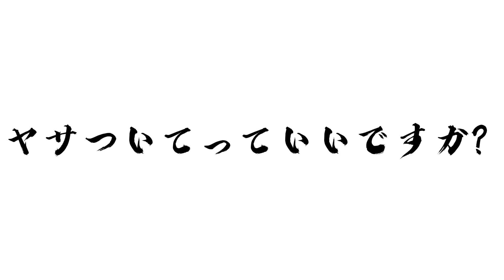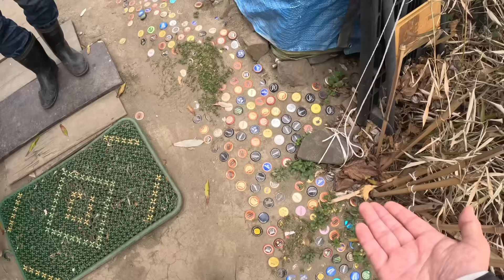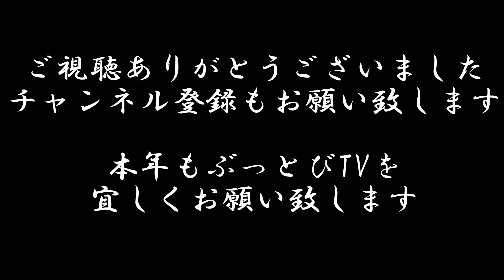【ホームレス】エビを獲って食う！これが男のサバイバル！【ドキュメンタリー】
サバイバルが好きでホームレスになった男

川でエビを獲り、魚を釣り、生きていく

川や土手を汚すやつは許さねぇ。

今回はどんなリアルな話しが聞けるのだろうか…。